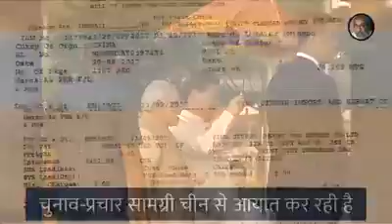Dhokhebaj modi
Video from Bhagat Das